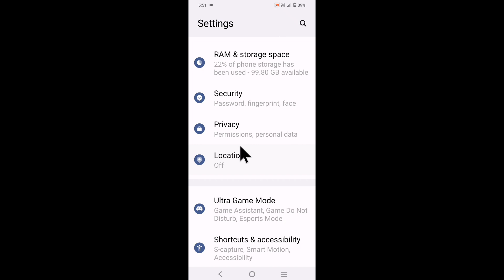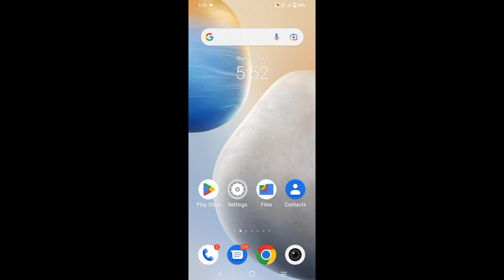Iqoo mobile me background/recent app blur dikh raha।how to fix recent apps blur problem Iqoo phone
is video me bataya gaya hai friends ki Iqoo mobile me background ya recent apps blur dikhne ke problem ko kaise thik Kiya jata hai